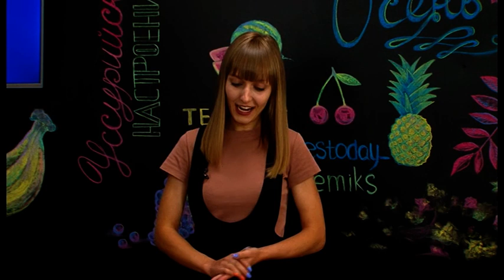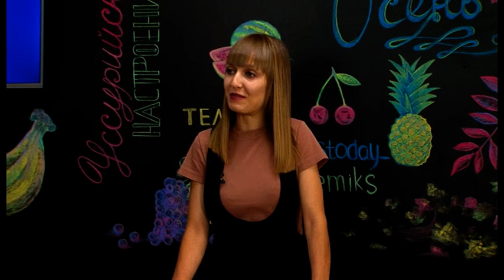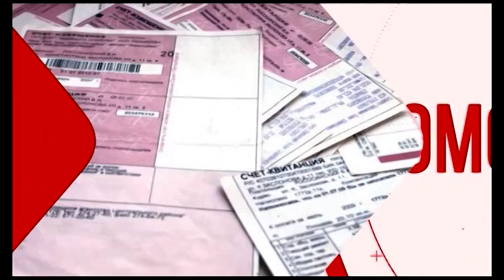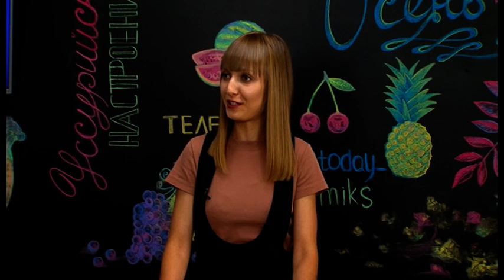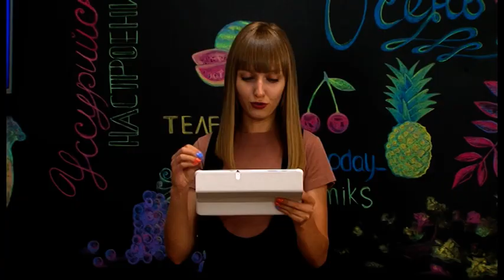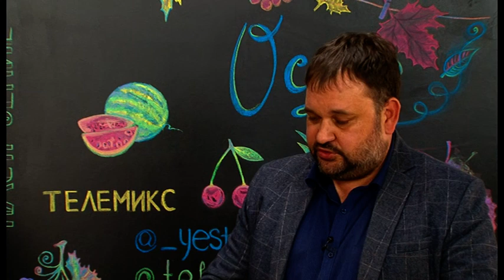Есть today. 10.09.2020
3 сезон программы ЕСТЬ Today! Наши ведущие Ольга романенко и Татьяна Семенник расскажут вам всё самое интересное, что происходит в городе, крае, мире! И приготовят закуску из кабачков :)) Встречай утро каждый день по будням вместе с программой Есть today!